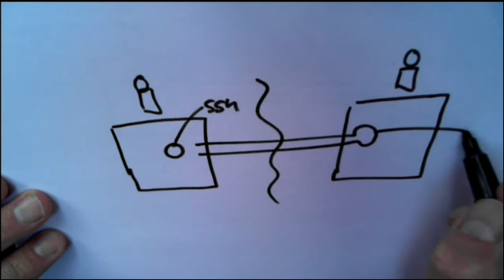How ssh tunnels work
Juts a quick video showing an explanation of tunnels.